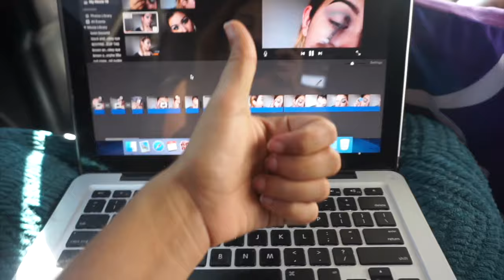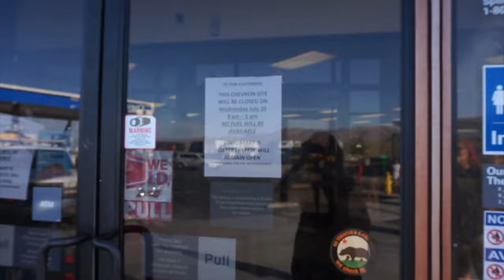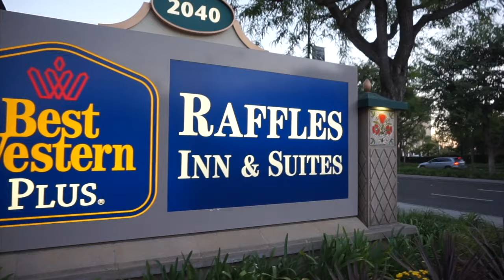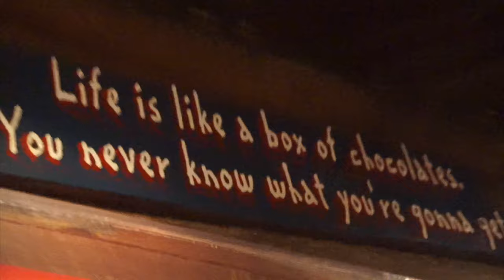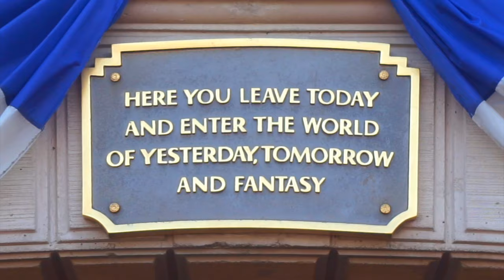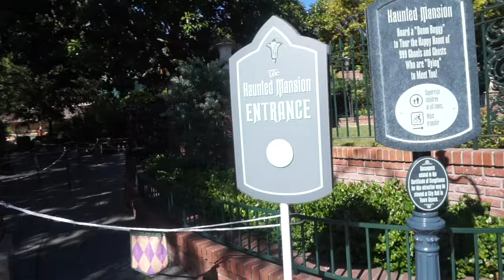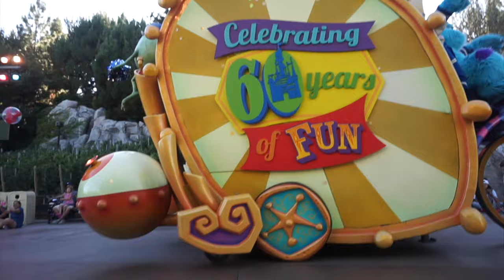DAY ONE | DISNEYLAND/ CA ADVENTURES VLOG | Monika Zamudio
Hey friends!

I hope you enjoy this disneyland vlog!
I recorded SO MUCH of our trip so I decided to make it into 3 different videos that way It wouldn't take a century to watch it LOL
. I went with my second family and Im so blessed they brought me along with them .This is our day at disneyland and partially at CA Adventures.

I'm just a mommy of 2 , girlfriend and a makeup addict .
My channel will include makeup tutorials, product reviews, first impressions , lifestyle blogs , family vlogs , those funny challenges and whatever else comes with it all .

XOXO, MONIKA.